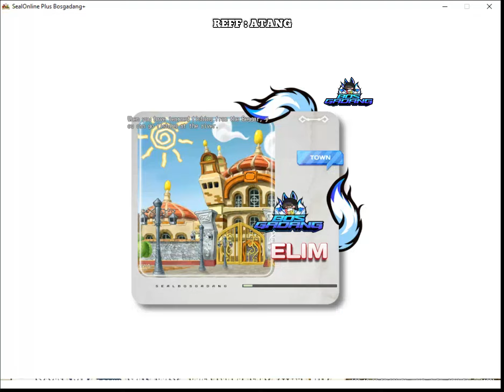[6] TUTORIAL UP FAME RECRUIT TO GREENHORN ! [ JOB CRAFTSMAN ]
Quest 4 Hero
1:30 = AMBIL QUEST
3:50 = Q TTD BALDEA ZAID - GOA CLEMENT
9:20 = CARI GOLD DI TENGAH SUNGAI MIMIR - CROW
10:15 = Q TTD ARUS
13:00 = MENUJU MADELIN PERAMAL - SHINA
15:00 = Q TTD CLAIRE
16:20 = Q MILITIA - GOA CRUDE
19:20 = SETOR Q MILITIA
19:50 = Q DURAN
20:20 = NPC SLAY - SETOR GOLD
21:55 = NPC ROSANNE - SETOR SILVER
23:05 = TTD DURAN
24:25 = SETOR Q DONE 4 HERO

Komunitas Discord :
- PNS (Komunitas/Forum Seal Online Private Server)
- Kelas Atang (Guide Seal Online)
- NOREGRETS (Guild)

Owner : PNS Community (Pegawai Negeri Seal)

- Line : atangyt

Kalian bisa pm gw secara personal ke akun social media gw, ga usah malu2 dan ragu.